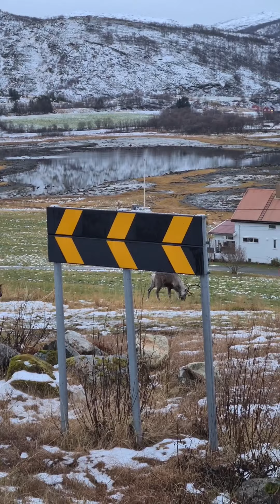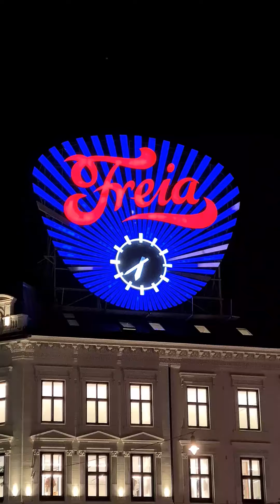Final del Otoño en Tromso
En Noviembre de 2021, de visita por los alrededores de Tromso.
No hay vídeo de ninguna aurora, pero vimos casi todos los días.
Muchos renos y una nevada recién caída, la segunda de la temporada.